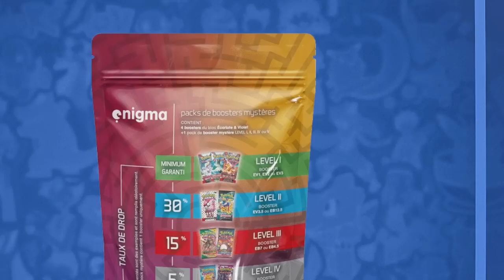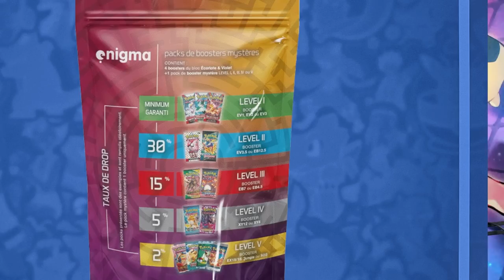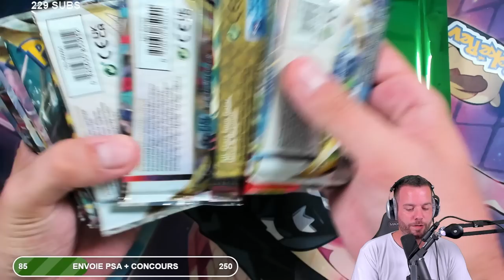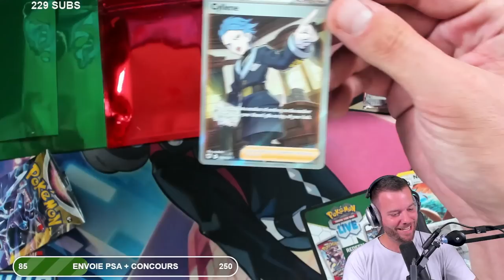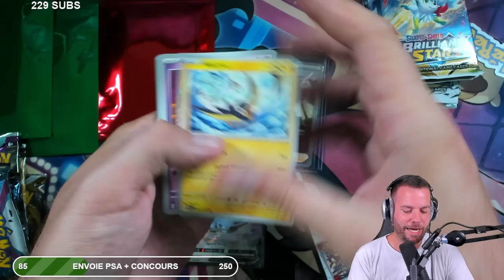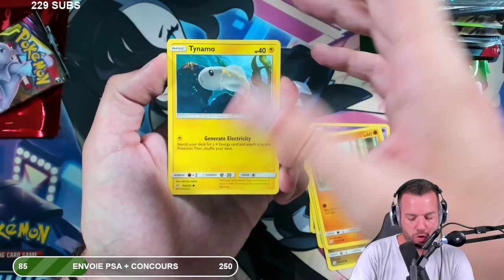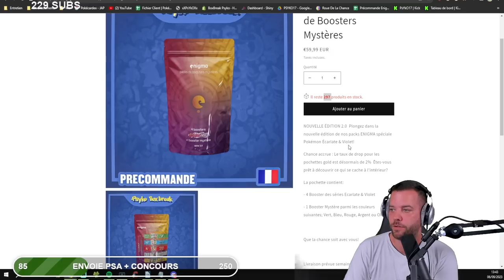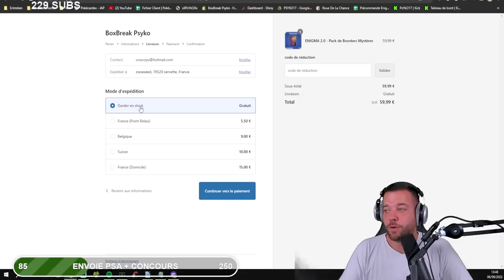🎁 3 POKÉREV POUR VOUS POUR LA SORTIE D'ENIGMA 2.0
⚠️ 5% DE REMISE AVEC MON CODE SUR TOUT LE SITE DE TCC 👉🏻 PSYKO17TCC